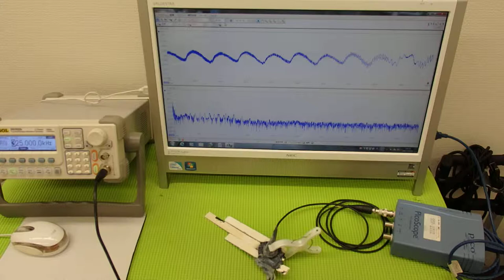表面弾性波を利用した、超音波制御技術 Ultrasonic experiment